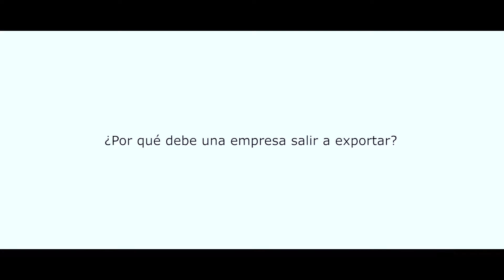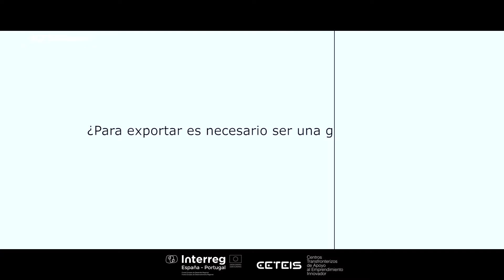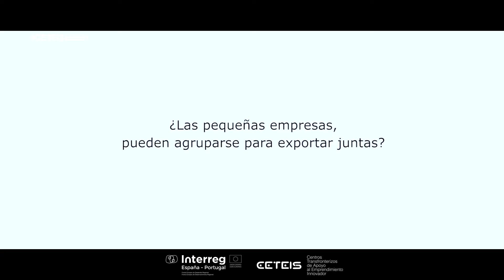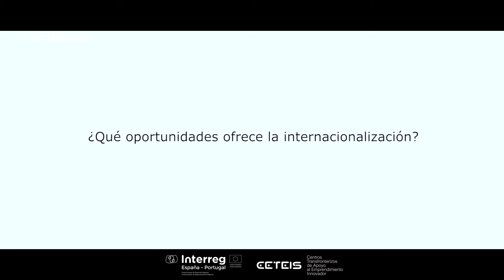CONCULTORES 1-FORO INTERNACIONALIZACIÓN